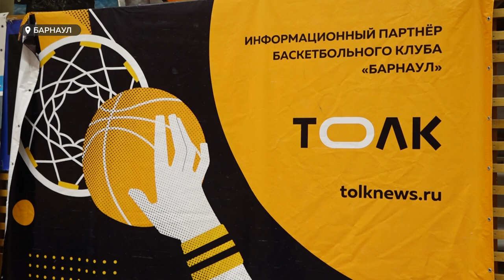Журналисты сыграли в баскетбол с профессионалами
Что сложнее: писать о профессиональном спорте или заниматься им? Ответ на этот вопрос собственноручно выясняли журналисты Алтайского края во время товарищеского матча с баскетбольным клубом «Барнаул». Каким неожиданным поворотом закончилась встреча – рассказываем в сюжете.